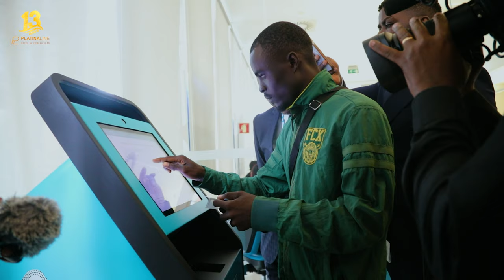Banco Atlântico inova e lança primeira máquina de emissão de cartões multicaixa em Angola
A pensar na melhor experiência, satisfação e autonomia dos seus clientes, o Banco Millennium Atlântico lançou, nesta Terça-feira (24), na agência da cidade financeira, no Talatona, em Luanda, a primeira máquina de emissão de cartões multicaixa Atlântico, no mercado angolano.
Com esta máquina, os clientes ganham autonomia para obter os seus cartões personalizados 24 horas por dia e 7 dias por semana, sem necessitar de serem atendidos de forma presencial nas agências do banco. Para manusear a máquina precisa-se apenas ter o bilhete de identidade ou passaporte, em seguida inserir os dados de acordo com as instruções, o que pode durar apenas cerca de dois minutos para ter o cartão em mão.
Na ocasião, o CEO do Banco, Miguel Raposo Alves, referiu que cada vez mais estão focados em servir os clientes, com excelência e a maior conveniência possível, simplificando assim a sua vida, e firmou o seu compromisso com os clientes.
Refira-se que numa primeira fase a máquina está disponível na agência do Banco Atlântico na cidade financeira, no Talatona, em Luanda, e prevê-se até o final de 2023 a implementação de mais uma máquina na zona de Viana, e consequentemente a expansão para outras zonas da capital e outras províncias.